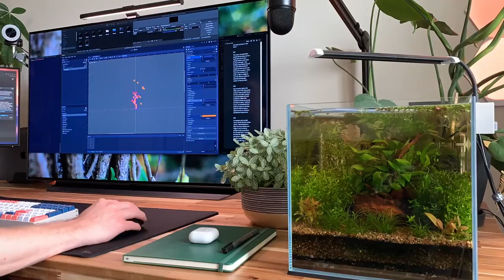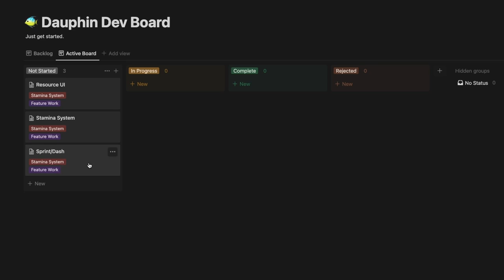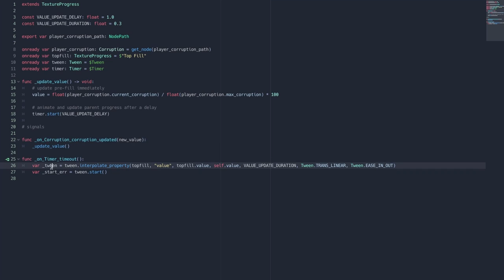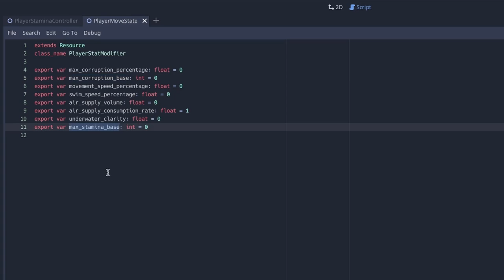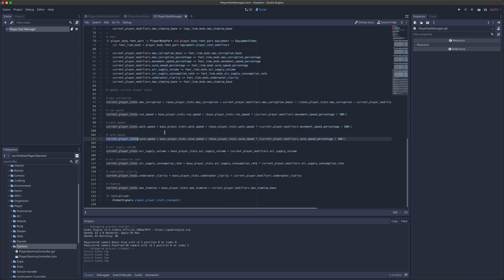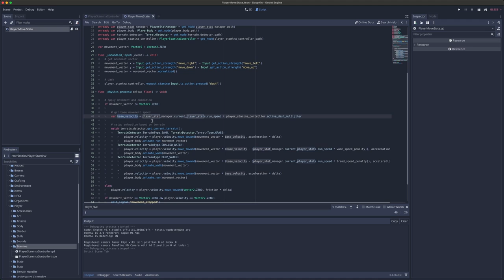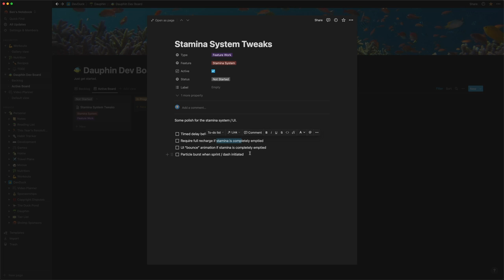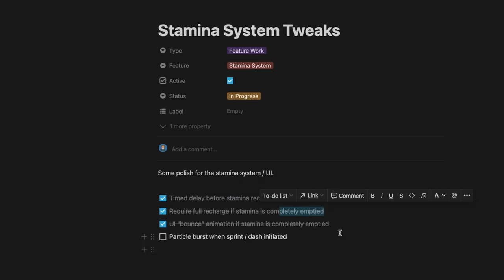Returning to Dauphin Development & Building a New Stamina System!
Welcome to another devlog for Dauphin! In this episode I come back from an extended break from development - I briefly chat about what caused the hiatus and how I want to get back on track, before diving into the creation of a brand new system for Dauphin: Stamina!  Hope you enjoy.

🙋‍♂️ SOCIALS

Play Snow Pounce!

Play Blink!

⌨ GEAR

PC - Custom-Built Windows 10 / Pop_OS - 8 Core i7, 16GB RAM, RTX 2080
Personal Laptop - 2019 MBP 16"
Tablet - iPad Pro

Desk - IKEA Skogsta
Monitor - LG C1 48"
Mouse - Logitech G502 Lightspeed
Microphone - Blue Yeti (Blackout)
Webcam - Razer Kiyo

Wall Lights - Nanoleaf Shapes
Desk Light Strip - Philips Hue
Monitor Light Bar - BenQ Screenbar
Microphone Arm - InnoGear Heavy Duty (Large)
Webcam Arm - 14" Webcam Stand
Laptop Stand - Rain Design mStand
Dual Laptop Dock - JARLINK Stand
Laptop + Tablet Dock - JARLINK Stand
Office Chair Mat - Amazon Basics Clear Plastic